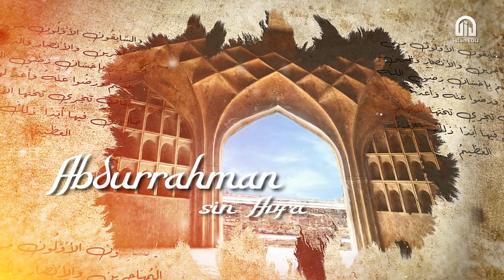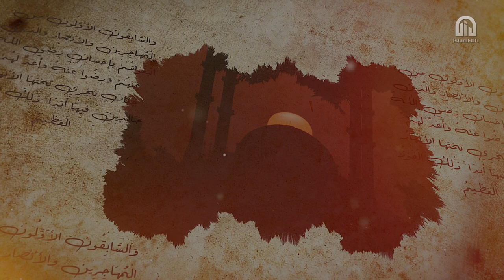Ko je bio Abdurrahman ibn Avf - veliki dobrotvor i neustrašivi borac?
Projekat IslamEDU platforme "Kratke biografije" se realizuje u saradnji sa CNS Sarajevo.

Tekst priredio: prof. Mensur Kerla
Čitala: Amina Kahriman
Audio i video produkcija: Sadmir Mustafić

Izvori:

1. Abdurrahman Ra’fat El-Baša, Iz života ashaba, Sarajevo, 2002.
2. Al-Haytamī, Nūr ad-Dīn, Maǧmaʻ az-zawā’id wa manbaʻ al-fawā’id, Dār al-Minhāǧ, Džedda, 2015.
3. Al-‘Asqalānī, Ibn Haǧar, Al-Iṣāba fi tamyīz aṣ-ṣaḥāba, Dār al-kutub al-‘ilmiyya, Bejrut, 1995.
4. Dželaluddin es-Sujuti, Povijest halifa, prijevod sa arapskog: Mustafa Prljača, s.l., 2003.
5. Fuad Sedić, “Abdurrahman ibn Avf, r.a.”, IIN Preporod, broj 18/884, 15. septembar. 2008.
6. Hilmi Ali Šaʿban, Ashabi Allahovog Poslanika, Visoki saudijski komitet za pomoć Bosni i Hercegovini i  i Kulturni centar “Kralj Fahd” u Sarajevu, Sarajevo, 2001.
7. Ibn Hišam, Poslanikov životopis, Sarajevo, 1998.
8. Ibn Manẓūr, Muḫtaṣar Tārīḫ Dimashq li Ibn ‘Asākir, Dār al-Fikr, Damask, 1984.
9. Muhammed Halid, Halid, Ljudi oko Poslanika, El-Kalem, Sarajevo, 2006.
10. Osman ibn Muhammed El-Hamis, Historijska epoha od smrti Allahovog Poslanika, s.a.v.s., do ubistva Husejna, prevod sa arapskog: Elvedin Pezić, Udruženje "Orijent", Sarajevo, 2014.
11. Safijjurrahman El-Mubarekfuri, Zapečaćeni džennetski napitak, prevod sa arapskog: Ersan Grahovac, El-Kelimeh, Novi Pazar, 2011.
12. Shams ad-Dīn Az-Zahabi, Sijar a’lām an-nubelā’, Mu’assasa ar-Risāla, Bejrut, 1988.

Mišljenja i stavovi gostiju ne odražavaju nužno mišljenja i stavove tima IslamEDU platforme.